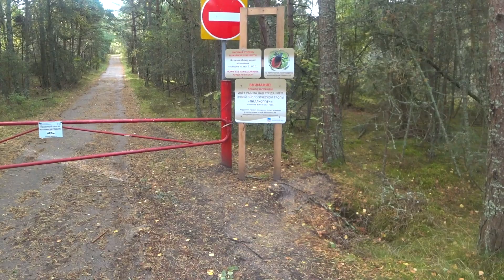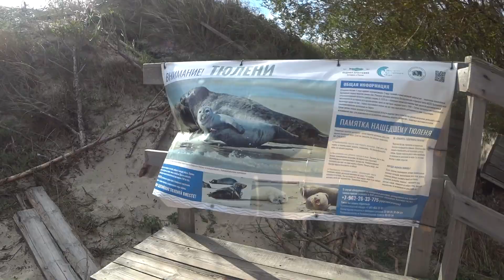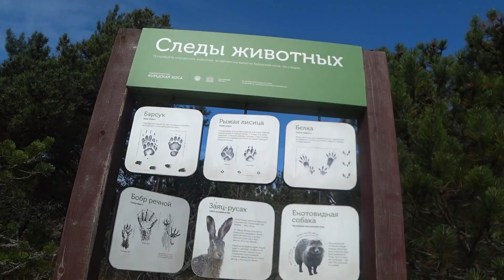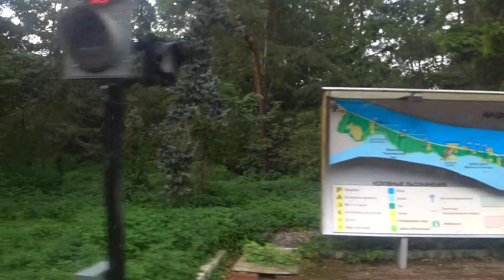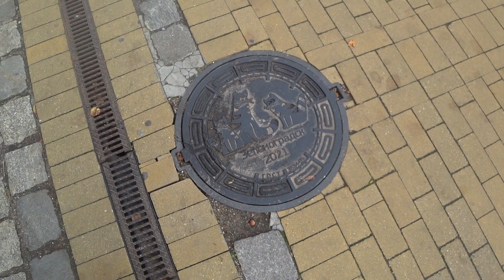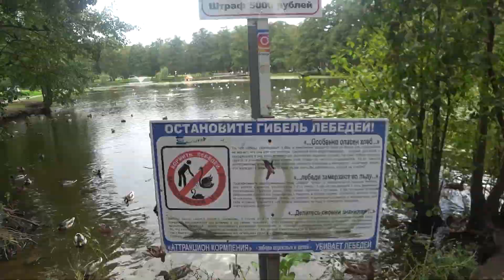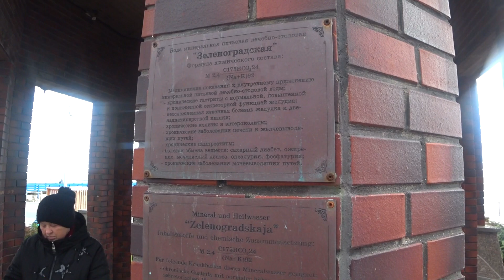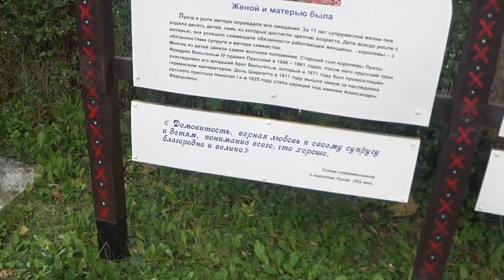КУРШСКАЯ КОСА | ЗЕЛЕНОГРАДСК | КРАНЦ | ТРИДЦАТИКИЛОМЕТРОВАЯ ПРОГУЛКА В ДЕНЬ РОЖДЕНИЯ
Куршская коса - уникальный национальный парк, потому что мало где в России вы сумеете увидеть специальным образом укрепленные песчаные дюны, танцующие деревья, всяческую живность и уникальный дуализм - смотреть с одной высоты на спокойный залив и море в шторме.

Мало того, на въезде на косу расположен бывший прусский курортный город Зеленоградск, который за годы пребывания в составе России будто бы расцвел еще больше. Даже беляши тут богатырские, а шаверму подают с треской!

Помочь мне для новых блогов:
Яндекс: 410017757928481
Тинькоф: 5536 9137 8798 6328
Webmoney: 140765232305